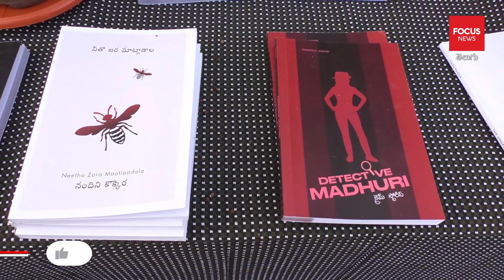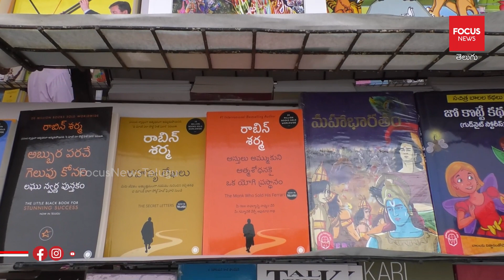హైదరాబాద్ లో బుక్ ఫెస్టివల్ షురూ..| Hyderabad Book Fair 2022 | National Book Fair At NTR Stadium